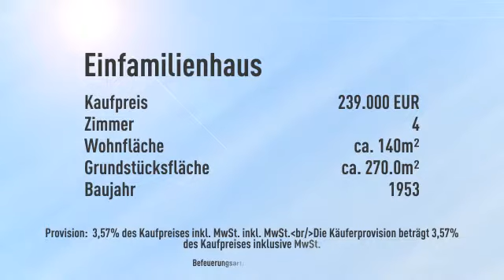4 Zi. Energie-Effizienzhaus, 2 Balkone, Garten, großer Garten